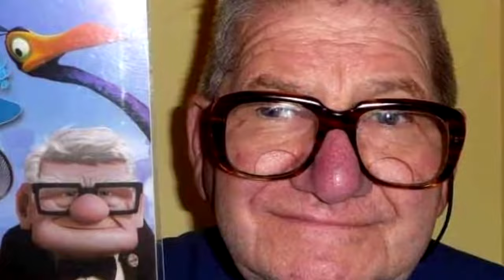FURCSA EMBEREK, AKIK HASONLÍTANAK RAJZFIGURÁRA! 😳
- Ez a férfi egy bevásárlóközpontban dolgozik majd az emberek arra figyeltek fel hogy Rendkívüli módon hasonlít egy rajzfilmfigura aminek elképzelte hogy van alapja testalkatra nagyon hasa és méghozzá rengeteg tetoválása van ami a rajz filmbeli karakterrel szinte megegyezik teljes mértékben igazából ez túl sokat nem is tudok hozzáfűzni Döntsétek el ti kommentbe marla fejből rengeteg kislány álmodozik arról hogy olyanok legyenek mint a Disney hercegnők vagy akár úgy mennek a disneylandben hogy be is öltöznek akár egy hercegnőnek következő férfi teljes mértékben szándék nélkül úgy néz ki mint akarlak fel ből Minden szempontból mivel Aki látta ezt a filmet biztosan tudja hogy rád tedd ezt szomorúan története amikor meglátják ezt a férfit ugyanez az érzéstől fel és a következő szemüveg is amit látok a férfin az teljesen minden nap és rendszeresen hordja nem csak a kép miatt vette fel de valami egészen Elképesztő látvány hogy biztosan azt gondolnád hogy rettentő sok lány hasonlíthat az elzáró a Frozen ből Viszont ez a nő sokkal durvábban ez a rajzfilm karakter a Disney hercegnők közül a legismertebb lehet a Frozen nek a sikere miatt meg se erőltette magát Bár a képen látszódik hogy rendkívül hasonlítanak ebben lehet valami Clash az utóbbiból sokan azt mondják hogy minden kisállat tartva egy idő után elkezd a saját kisállat ára hasonlítani persze ez csak egy mondás és konkrét példák még erre nem voltak főleg nem arra hogy valaki egy animációs karakternek tűnjön a túl gyakran néz egy filmet a következőképpen egy lányt láthattuk aki erre a rajzfilm karakter a rettentő módon hasonlít elképzelhető hogy csak nagyon jó akkor lett elkapva a fénykép mivel Valószínűleg csak az arc mimikai hasonlítanak pillanatnyilag De hogyha a képen kívül is valóban úgy néz ki mint Flash az utóbbi abból az sokkoló lehet Szerinted is hasonlít vagy csak mások szerint Cartman a South parkból szinte Mindenkinek vannak példaképeink alatt még esetleg sportolókat választanak vagy színészeket zenészeket de valaki esetleg egy rajzfilm karaktert nem is akármilyet ugyanis ez a srác akármerre szeretne hasonlítani a való életben nincsen túl sok olyan gyerek aki erre képes lenne vagy akár aki párosítani ezzel a piros kabáttal egy kék és sárga színű sapkát remé szeretném túlzottan folytatni vajon ez csak egy véletlen egybeesés lehet vagy tényleg így éli a napjait A közösségi médiák az eléggé elterjedt ugyanis Állítólag ez a srác valódi Legalábbis az emberek szerint és így terjed az interneten miszerint is Hasonlít a Simpson családból amiért szép kettő akció van Az egyik az hogy teljes mértékben egy hamisított képről van szó A második pedig hogy egy betegségről akár ami ezt váltotta ki egy emberből majd ez miatt néz ki így Bár akkor viszont nem szép dolog egy ilyen viccelődni elérkeztünk a videó végre hogy hol vetted akkor nyomj egy like ot mivel folytatását 5000 like után lesz a támogatnám iratkozz fel és jön be a csengőt találkozunk a következő videóban Sziasztok